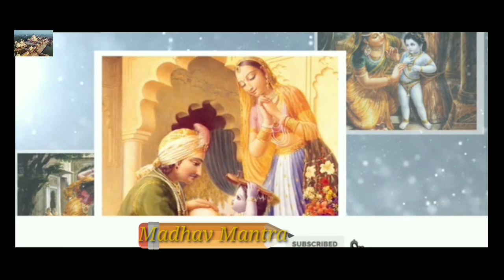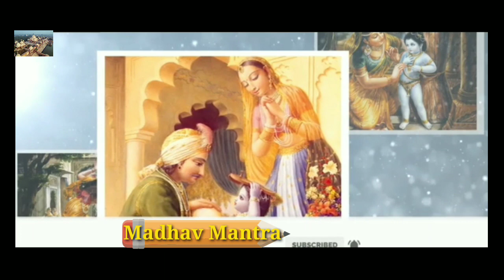Hare Krishna Kirtan । Ecstatic, Melodious & Blissful Kirtan By HG Rambhadra Prabhu ।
Madhav Mantra
Madhav mantra
madhav mantra